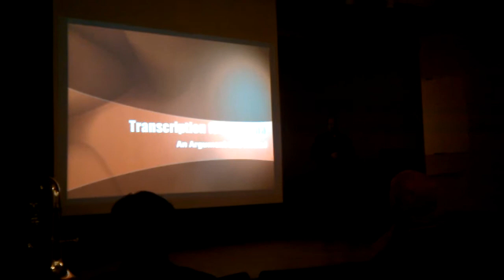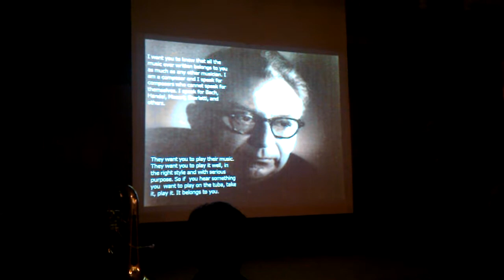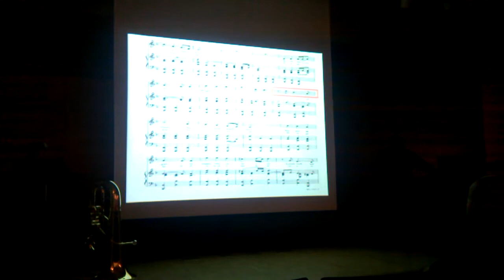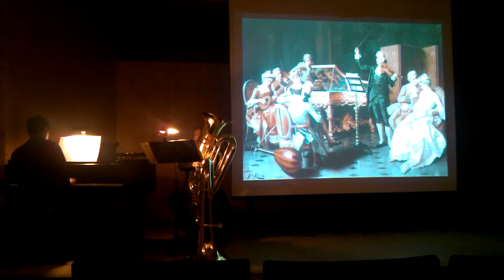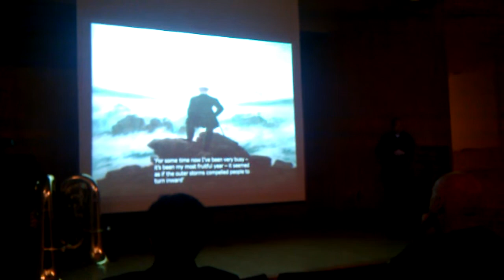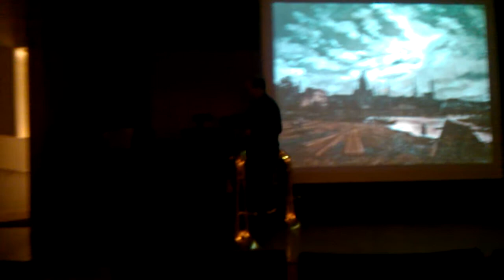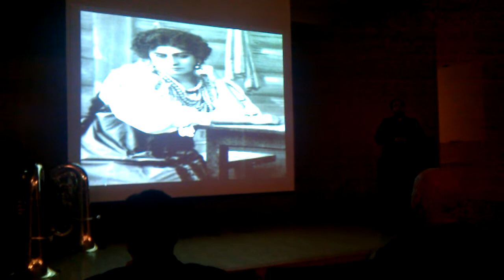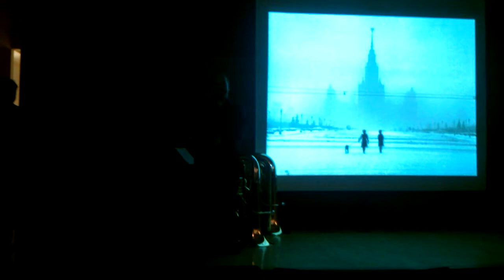Benjamin Ordaz Doctoral Lecture Recital (April 14, 2013)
Benjamin Ordaz's doctoral lectural recital given April 14, 2013 at Dumke Recital Hall at 12:00 pm.
Benjamin Ordaz is on tuba accompanied by Alex Marshall on piano.
Program:
Ombra Mai Fu (Serse) HWV 40 by G.F. Handel (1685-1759); Bassoon Concerto in B flat Major, K. 191 I. Allegro by W.A. Mozart (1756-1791); Drei Romanzen, op. 94 III. Nicht Schnell by Robert Schumann (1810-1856); 14 Romances, op. 34 Vocalise by Sergei Rachmaninoff (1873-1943).